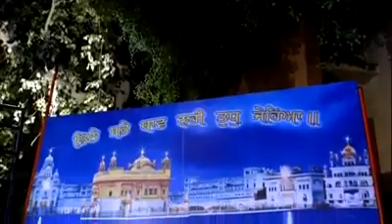MANGO DAAN THAKUR NAAM | BHAI SATVINDER SINGH HARVINDER SINGH JI DELHI WALE | ROPAR KIRTAN SAMAGAM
GURBANI KIRTAN

BHAI SATVINDER SINGH HARVINDER SINGH JI DELHI WALE